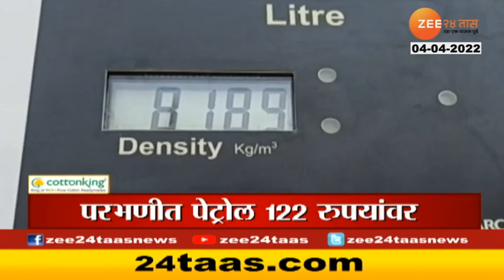Top Headlines Today | हेडलाईन्स टुडे | 2 PM | 3rd April 2022 | Zee24Taas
5 Minitat 25 Batmya । 5 मिनिटांत 25 बातम्या